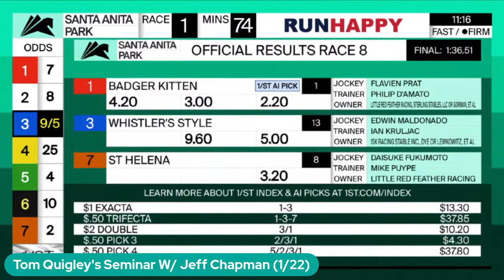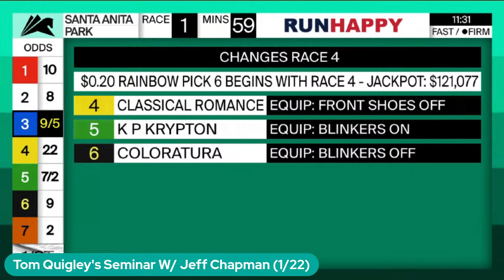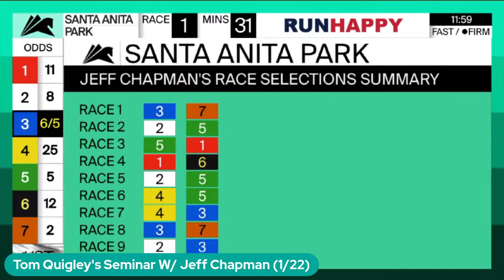Tom Quigley's Seminar W/ Jeff Chapman (1/22)